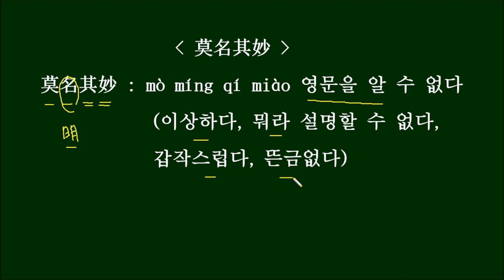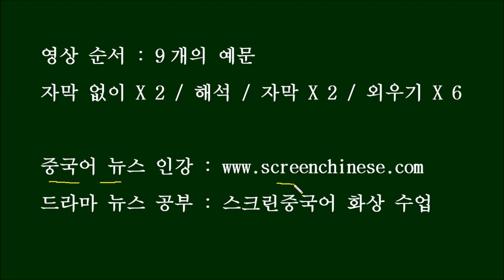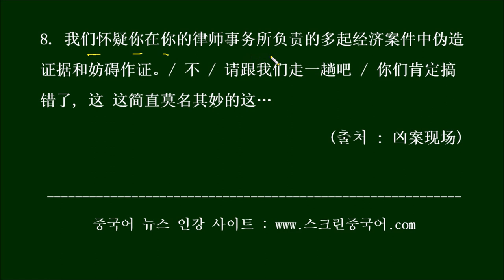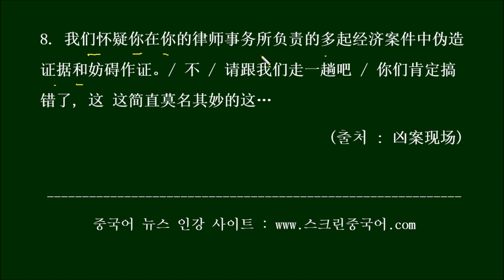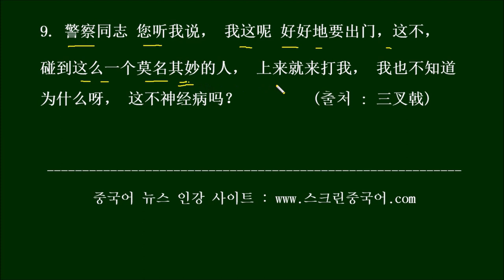(중국드라마로 배우는 성어) 莫名其妙 HSK Words You Can Learn From Chinese Dramas 中国ドラマの台詞で学ぶHSK単語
스크립트는 아래를 보세요~. (외우기 영상 시작 : 14분 )

1. (致我们单纯的小美好)
江辰, 你给我听着, 我不管你昨天晚上为什么亲我, 但是你亲了就是亲了,  我必须指出你这种行为是非常错误的, 你现在有女朋友, 你这一亲就是逼我往小三道路上走, 我不想莫名其妙地插在你们感情中间.
쟝천, 내 말 잘 들어, 난 네가 어제 왜 내게 뽀뽀했는지 모르지만, 하여간 뽀뽀를 했으니까, 난 네 이런 행동이 매우 잘못된 것이란 걸 꼭 지적해야겠어. 넌 지금 여자친구 있잖아, 네가 그렇게 뽀뽀를 해버리면 날 불륜녀의 길로 몰아넣는 거야, 난 영문도 모르고 너희 사랑문제에 끼어들고 싶지 않아.

2. (微微一笑很倾城)
程序助理已经很多了， 该不会被分到一个莫名其妙的地方去吧？
보조 프로그래머는 이미 충분히 많은데, 설마 엉뚱한 데로 보내는 건 아니겠지?

3. (初恋那件小事 )
他也给了你电影票 /  什么叫做也 /  他上一次莫名其妙(地)拿给我一叠电影票，我没要 / 所以不只是给了淼淼
그가 네게도 영화표를 줬어? / 너한테도 라니 무슨 뜻이야? / 그가 지난번에 뜬금없이 내게 영화표를 잔뜩 주더라고, 난 안 받았지만 / 그러니까 먀오먀오한테만 준 건 아니란 얘기네.

4. (初恋那件小事)
林开拓一直莫名其妙地坐那儿傻笑,整得我心里直发毛。/ 我想可能是咱们学校最近搞的这个表白周，他们可能都想恋爱了吧。
린카이줘가 계속 속을 알 수 없게 거기 앉아서 실실거리고 있어서 소름이 오싹 돋았어. / 제 생각에는 아마도 우리 학교에서 실시하는 고백주간 때문에 아이들이 다 연애가 하고 싶어진 것 같아요.
5. (地球脸红了)
好奇怪，总是莫名其妙的胸闷、气短，你快帮我看看呀 叁叁姐 / 你这都是心理作用，电视剧看多了。
참 이상해요, 계속 이유없이 가슴이 답답하고 숨이 가빠요. 얼른 날 좀 봐줘요, 싼싼 언니. / 너 그건 다 정신적인 거야, 연속극을 너무 많이 봐서 그렇다니까.

6. (游泳先生)
有种你再说一遍, 给我站住, 你莫名其妙的闯进我的房间, 总要给一个解释吧。
용기 있으면 다시 한번 말해봐, 거기 서, 뜬금없이 내 방으로 쳐들어왔으면, 최소한 뭐라도 설명이 있어야 할 거 아냐.

7. (游泳先生)
他说他喜欢我 / 这是喝多了吗还是宿醉啊，莫名其妙地表什么白啊。
그가 날 좋아한대! / 술이 취한 거냐 아니면 숙취냐, 엉뚱하게 무슨 고백이냐고.

8. (凶案现场)
我们怀疑你在你的律师事务所负责的多起经济案件中伪造证据和妨碍作证。/ 不 / 请跟我们走一趟吧 / 你们肯定搞错了 / 这 这简直莫名其妙的这
우리는 당신이 당신의 변호사사무실이 맡은 여러 건의 경제사건에서 증거를 위조하고 증언을 방해했다는 의심을 합니다. / 아닌데요 / 우리와 함께 가시죠 / 당신들 분명 잘못 안 거예요, 이게 뜬금없이 무슨 일인지…
9. (三叉戟)
警察同志 您听我说， 我这呢 好好地要出门，这不， 碰到这么一个莫名其妙的人， 上来就来打我，我也不知道为什么呀， 这不神经病吗？
경찰 나리, 내 말 좀 들어봐요, 내가 지금 멀쩡하게 외출을 하려는데, 봐요, 이렇게 엉뚱한 사람을 만나서는, 다짜고짜 나를 때리니, 나도 무슨 영문인지 몰라요, 이거 정신병 아니냐고요.